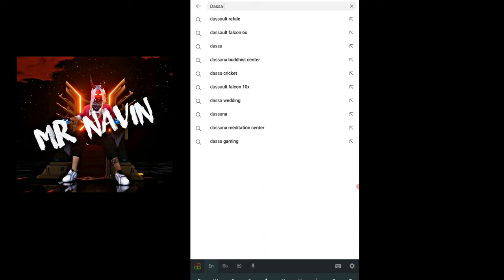එක විඩියෝ එකෙන් මිලියන 3 ක් විවුස් ගත්ත ලන්කාවේ කොල්ලා 🤫😱 || Most free fire you tube views srilanka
1. Garena Free Fire Indonesia Live
2. Garena Free Fire Brazil Live
3. Garena Free Fire India Live
4. Garena Free Fire Singapore Live
5. Garena Free Fire Thailand Live
6. Garena Free Fire live Malaysia
7. Garena Free Fire live Sri Lanka